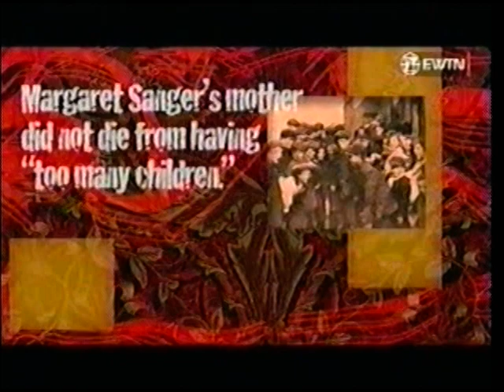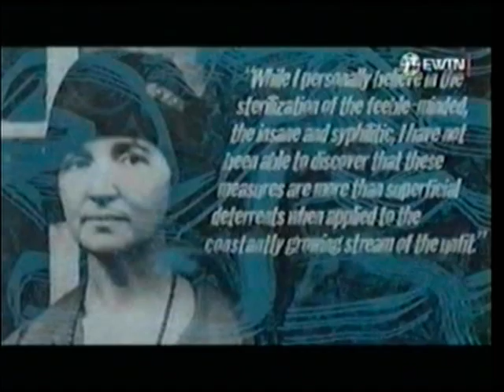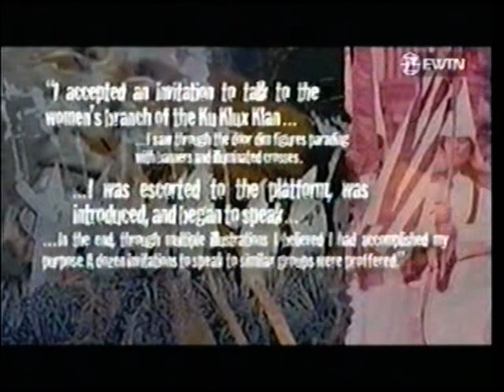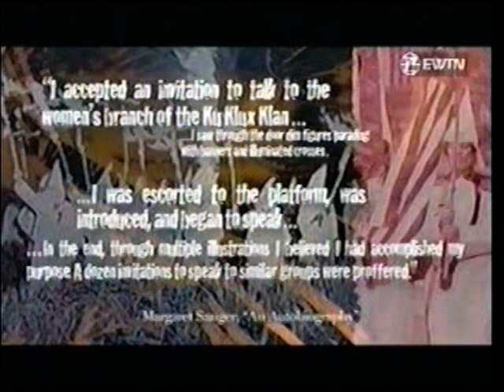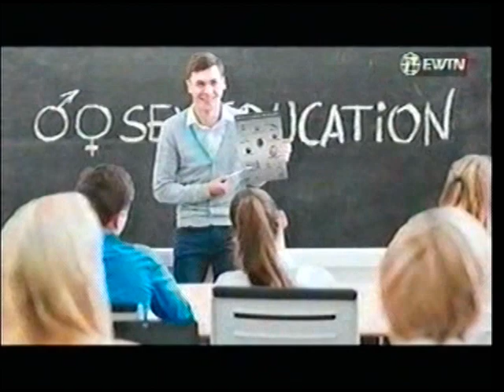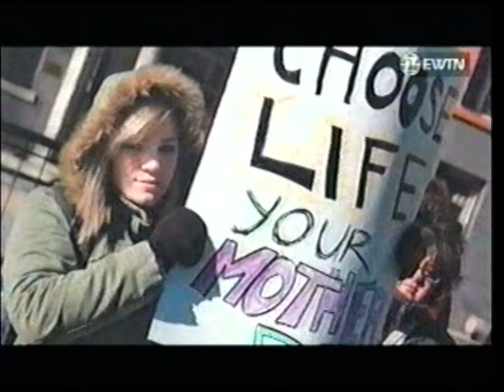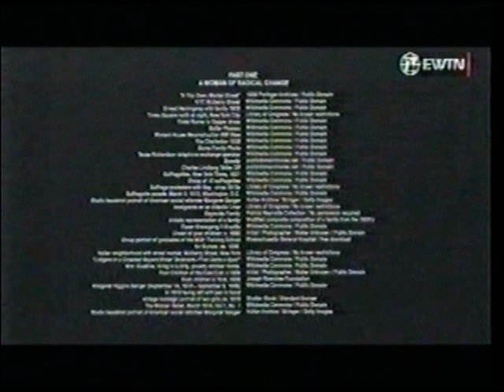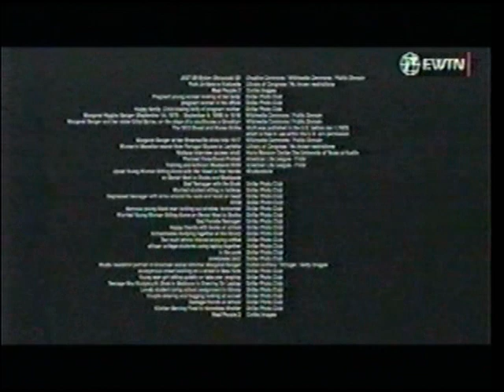The Life Of Margaret Sanger